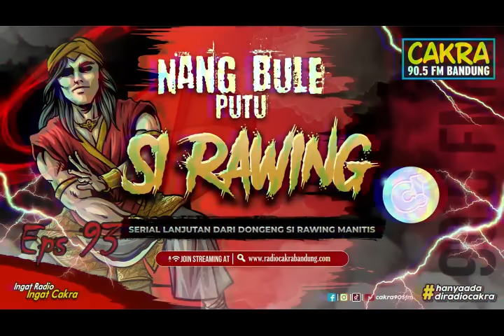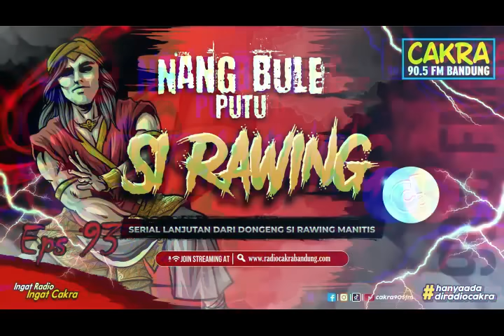NANG BULE PUTU SI RAWING Eps 93